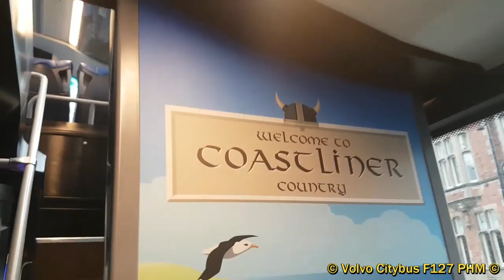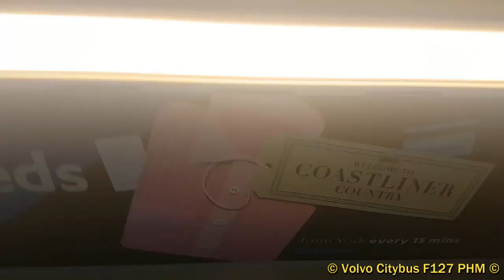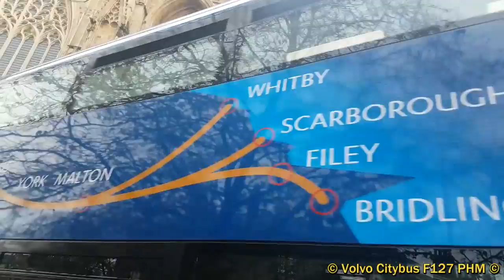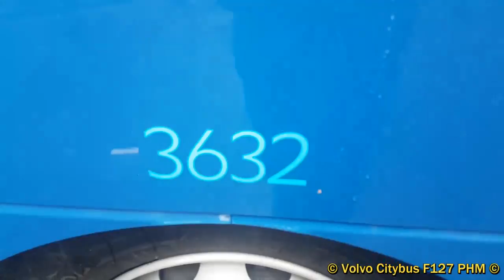All New Coastliner Launch Volvo B5TL Gemini 3s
Read Description Tells you About the bus... This was Filmed on Thursday 8th December 2016 Hope you like and subscribe Anyone publishing, Reusing or Copying this video will be Reported to Youtube

Operator: Transdev Coastliner

Depot Based: Malton

Engine Chassis: Volvo B5TL

Bus Bodywork:  Wright Eclipse Gemini 3